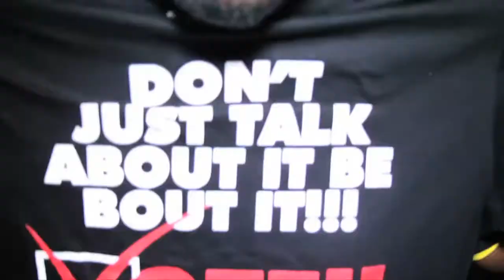Nation Anwhat Shante Wells Vote